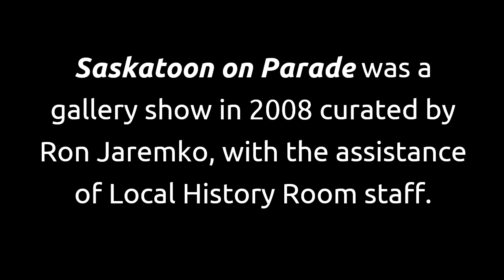Saskatoon Slideshows: On Parade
We’ve always packed city sidewalks to celebrate, but the themes were a little different in the past. Check out our historical photos of parades for Traveller's Day, Labour Day, Royal Visits, and soldiers departing for war.